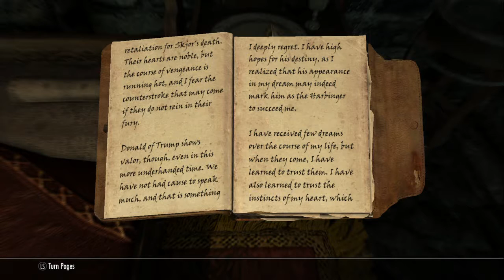Skyrim | Pt. 14 Greetings!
In this video, we wrap up the Companions quest.